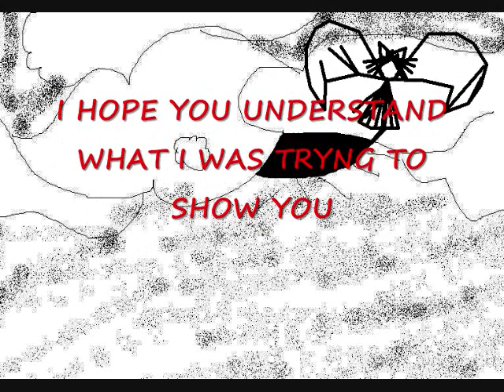Disappear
The things that are happening to kids these days